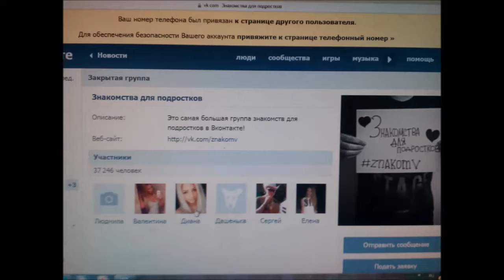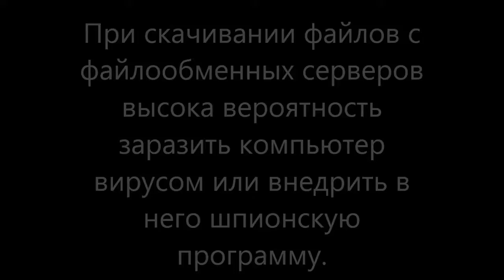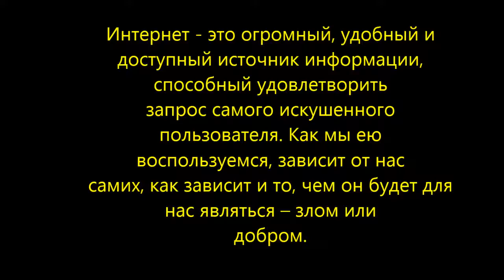Я ищу в Сети добро